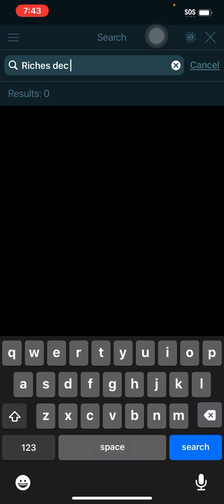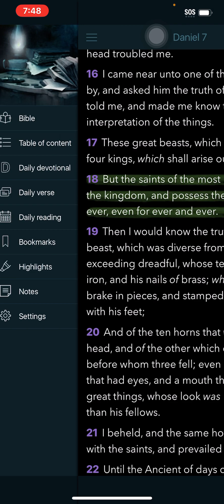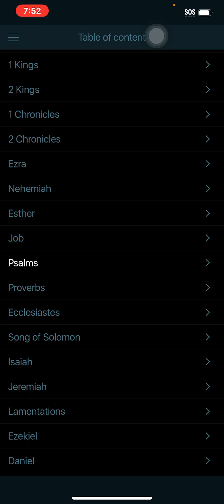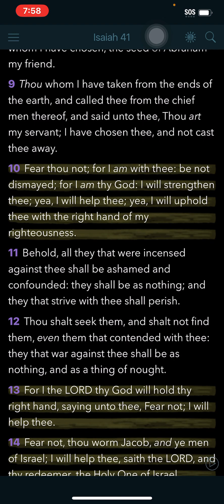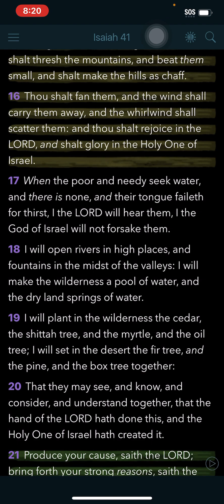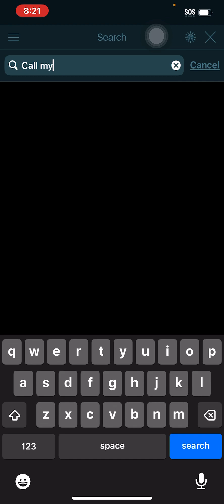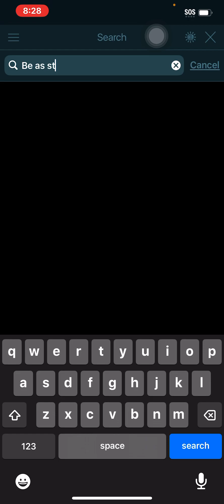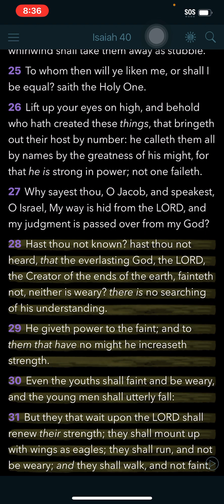Lord will grant his Elect Power ! To Magnify his Name & take Esau World 😎😁